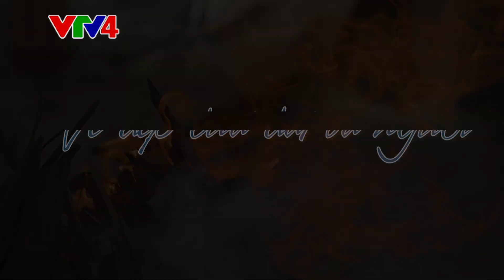Đắk Lắk_Vẻ đẹp của đất và người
Và tập tiếp theo tại Đak Lak chúng ta sẽ cùng tìm hiểu về đất và người ,bởi Đak Lak là nơi mà 47/54 người đồng bào sinh sống. Có thể thấy nơi đây là cái nôi đa văn hóa.
Để tìm hiểu rõ hơn về điều này chúng ta sẽ đến vơi huyện Lak, tìm hiểu về hồ Lak - Hồ nước ngọt tự nhiên lớn thứ 2 tại Việt Nam.
Sau đó sẽ tìm hiểu về nghề Gốm của người M'Nông rất lạ và độc đáo. Không chỉ làm thủ công tất cả mà điều đặc biệt tại đây là các chị phải xoay quanh khối đất để tạo hình thay vì dùng bàn đạp xoay. Cũng chính vì lẽ đó mà hiện nay, chỉ còn vài hộ nhỏ giữ gìn nghề gốm gia truyền thôi. Các bạn nên ghé qua và tìm hiểu nhé, sẽ rất hay và các bạn cũng được thử xem mình có khéo tay với khối đất như Mai Anh không nè.
Sau khi hoàn thành xong tác phẩm thì Mai Anh sẽ thưởng thức một món sinh tố khá độc đáo tại đây, nhưng đó không phải là các loại trái cây bình thường nha, mà chính là từ CA CAO.
Nghe có vẻ lạ nhưng vị rất ngon, các bạn mà thử qua một lần chắc sẽ nghiện như Mai Anh cho xem.

Chúc các bạn có chuyến hành trình tuyệt vời tại Đak Lak nhé.